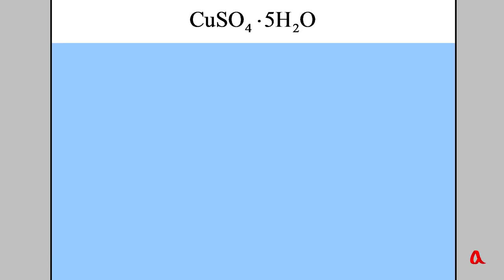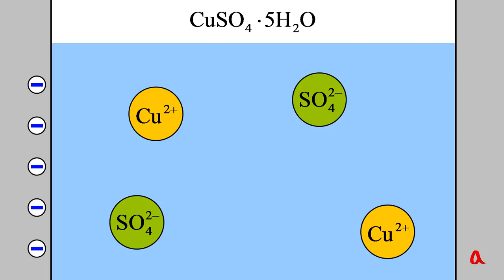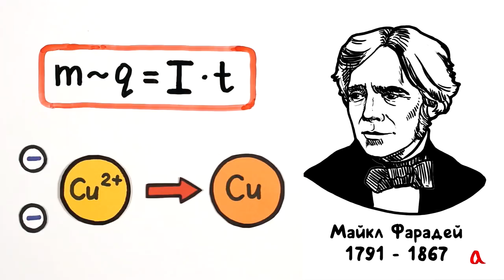Электролиз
При электролизе водного раствора медного купороса на катоде выделяется медь, а на аноде — кислород, при этом вокруг анода появляется раствор серной кислоты. Количество выделившегося вещества пропорционально протекшему по цепи заряду.